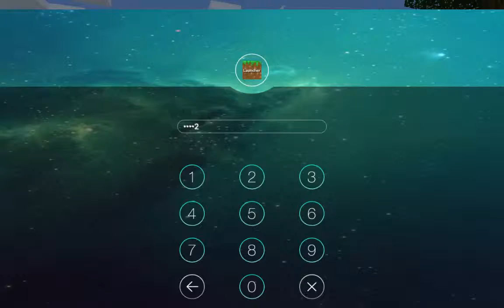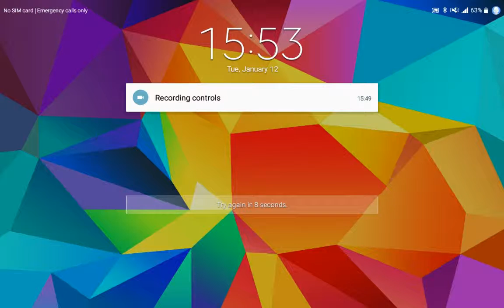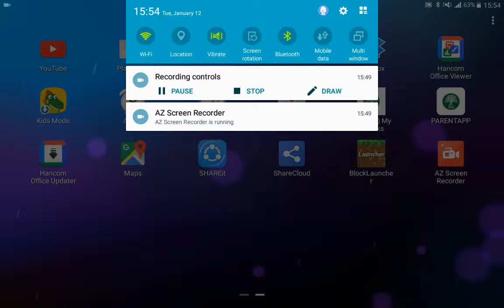Not work in hypixel no password on lifeboat!(2)